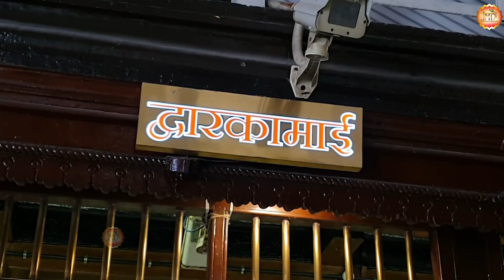कथा साई नाथ की || Tara Devi || Katha Sai Nath Ki || New Song - 2022 || Sai Baba Songs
🔔 आप सभी भक्तों से अनुरोध है कि आप "JMD Music & Films " चैनल को सब्सक्राइब करें व भजनो का आनंद ले व अन्य भक्तो के साथ Sare करें व Like जरूर करें ►UCDpVslWqciNY8Z8ZYtCj0bg

अपनी आत्मा की शांति लाने के लिए अपने दिन की शुरुआत " साई के भजन " से करें
मन की शांति के लिए " JMD MUSIC & FILMS " यूट्यूब चैनल पर साई भजन और भक्ति गीत  सुने 💙

➤Song  : katha sai nath ki
➤Title :   कथा साई नाथ की
➤Singer : Tara Devi
➤Lyrics  : Chandan chanchal
➤Video  : JMD Studio
➤Copyright: JMD Enterprises

Watch - नॉनस्टॉप साई बाबा जी के भजन " from JMD Music & Films